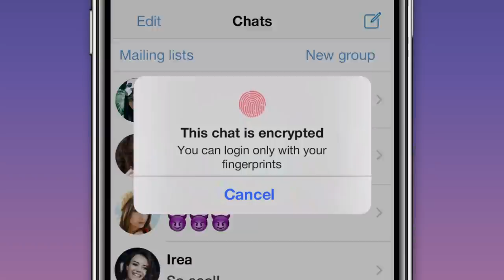GA Purple Video Mary and Morgan 1920x1080 10s EN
Vaultxt safe text chat code lets you relax and not worry about your private chat getting perused by unwanted eyes.

Secure private text messages and passcode lock them - be sure they are read only by those, who you choose yourself!

Secure vault. Private text messages are getting read by worn eyes all the time these days, no wonder many turn to private text messages apps. Vaultxt message locker, chat lock lest your private chat stay that way.

Sensitive information handling. Chat lock with a passcode lock - as easy as a few clicks! We value your right to a secure chat and to protect messages containing sensitive data - Vaultxt private text vault is here to protect your privacy! Secure text with a click of a button, passcode lock whole text chats, put a social lock on your social secure chat!

Text locker shouldn’t be cryptic or hard to get into - Vaultxt text locker enables secure texting and chat lock with a few taps. It’s as easy as click protect chat button and choosing which chat lock should be done next.

Private text vault is the new reality, if you like secure chats, you have to have message locker. Passcode lock your social media conversations and enjoy secure text message.

Easy to use. Intuitive to use message locker that lets you protect privacy is worth looking for. Look no further - Vaultxt secure chat lock puts a social lock on your conversations of choice.

Great for dating. Sometimes we all feel emotional, perhaps even overwhelmed. Don’t want to be embarrassed later on? Chat code will do that for you! Put a social lock on your chats and sleep like a baby with no worries!

Great for work. Sensitive work data should be transferred through a private chat to protect its privacy. Vaultxt secure texting - make it your go to for making a private chat! Secure texting will protect your hard work and won’t endanger sensitive company data.

Great for keeping secrets. When someone wants to keep something a secret it’s best to use private message and passcode lock your conversation. Private messages will stay private with Vaultxt! Protect your privacy!

Vaultxt: your ticket to the land of secure texting!